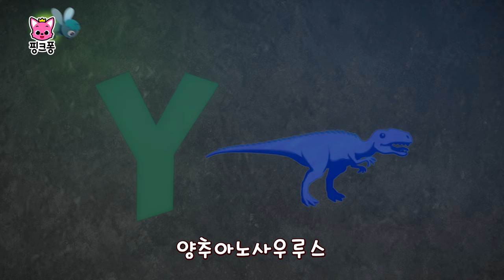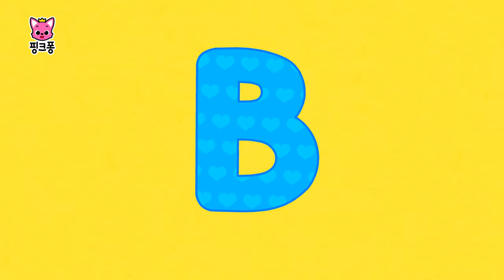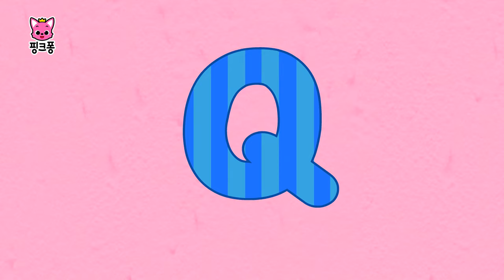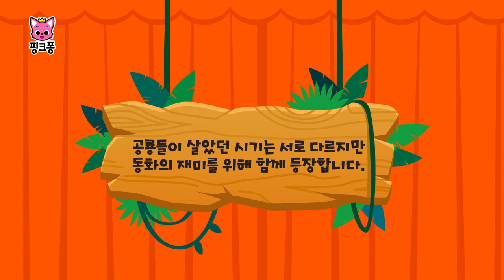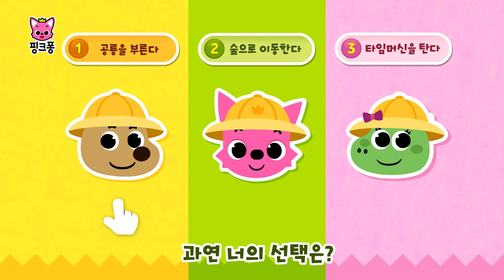【TV】 어린이 공룡 동요・동화 모아보기 | 추석 특집★공룡 유치원 모음🦖🦕 | 티라노사우루스, 공룡과 숫자놀이, 트리케라톱스 외 | 인기 동요 | 핑크퐁 공룡 유치원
🦖영상 순서
00:00:16 티라노사우르스
00:01:39 안녕! 나는 티라노사우루스 렉스
00:05:09 공룡과 숫자 놀이 해요
00:08:27 공룡과 ABC 놀이 해요
00:11:54 스피노사우루스 VS 티라노사우루스
00:12:44 트리케라톱스
00:13:46 브라키오사우루스
00:14:41 화산이 폭발해요
00:15:36 들썩들썩 알둥지
00:16:40 공룡과 색깔 놀이 해요
00:20:05 방귀쟁이 브라키오사우루스
00:23:15 공룡이 살아있다면
00:24:40 티라노사우루스
00:26:03 트리케라톱스의 뿔은 정말 멋져
00:30:45 박치기 왕 파키케팔로사우루스
00:35:24 공룡사파리
00:36:35 최고 사냥꾼 티라노사우루스
00:37:35 아기 티라노
00:39:08 안킬로사우루스
00:40:11 작지만 강해! 벨로키랍토르
00:43:41 공룡과 자동차 놀이 해요
00:47:02 출발! 공룡 탐험대
00:50:26 공룡ABC
00:52:08 공룡 퍼레이드
00:53:17 내가 최고야
00:54:35 엘라스모사우루스
00:55:48 디플로도쿠스
00:56:40 파키케팔로사우루스
00:57:35 누굴까? 공룡 퀴즈
01:00:58 티라노 댄스
01:04:07 스피노사우르스 대 티라노사우르스
01:10:12 나는 알로사우르스
01:16:42 나는야 티라노사우루스
01:17:46 배고픈 티라노
01:18:58 미무스 친구들
01:20:10 파라사우롤로푸스
01:21:14 날아라! 프테라노돈
01:24:40 우린 모두 다른 공룡
01:28:16 공룡이 사라진 이유
01:29:45 공룡 따라 해봐요
01:30:41 공룡 시대
01:31:54 나는야 아기 티라노
01:32:48 내 친구 티라노사우루스
01:34:24 공룡 화석
01:35:42 공룡 닮은 동물
01:37:03 아기 공룡의 먹이 찾기
01:42:33 우리 엄마 맞나요
01:48:15 공룡과 숫자 놀이 해요
01:50:18 나는야 요리사 공룡
01:51:44 마이아사우라
01:52:35 프테라노돈
01:53:54 날아라! 프테라노돈
01:56:10 작지만 강해! 벨로키랍토르
01:58:19 누굴까? 공룡 퀴즈
02:00:48 티라노 댄스
02:03:06 로맨틱한 공룡나라
02:09:59 공룡왕은 과연 누구?
02:16:52 우린 모두 다른 공룡
02:18:46 공룡과 색깔 놀이 해요
02:21:13 방귀쟁이 브라키오사우루스
02:22:56 공룡과 ABC 놀이 해요
02:25:33 공룡과 자동차 놀이 해요
02:27:49 못 말리는 공룡 달리기 대회
02:33:24 새끼를 사랑한 마이아사우라
02:38:39 티라노의 사냥 일기
02:44:01 프테라노돈은 수다쟁이
02:49:11 알 도둑 오비랍토르
02:55:22 겁쟁이 아기 티라노